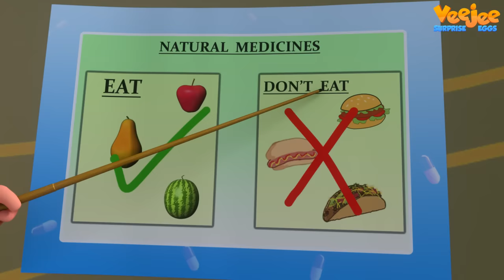Police Finger Family And More | Nursery Rhymes & Kids Songs | Finger Family Collection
Here's the coolest Finger Family Song "Police Finger Family And More | Nursery Rhymes & Kids Songs | Finger Family Collection ".To watch all our popular nursery rhymes click on the playlist For more great videos for children be sure to subscribe!

Videogyan's Kids Nursery Rhymes make kids sing and dance to the foot-tapping awesome music and engaging animations. This combination of great music and colorful visuals lets even parents have fun along with their children and home becomes kindergarten.

Videogyan also produces popular nursery rhymes for children in a unique and funny way like

To enjoy our rhymes for longer time, we are providing Nursery Rhymes Collection Videos.Checkout few of collections below:

Also watch Mr.Bell's Learning Train Like Color train,alphabet train,fruit train,animal train and many more by just clicking Mr.Bell's Learning Train Playlist